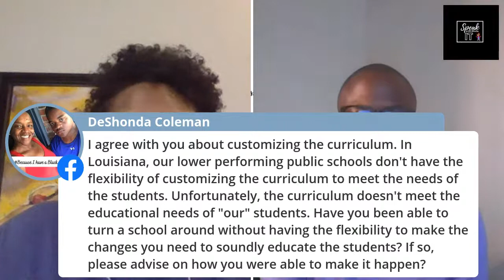Speak IT with Shulie & Guest Michael Bland (The Turnaround Principal)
Let's Speak IT with "the turnaround principle", Michael Bland. The "IT" is education in the face of pandemics... COVID-19 and Racism.  With his experience in criminal justice and education, Mr. Bland has developed a track record for making lasting change in underperforming schools. He will weigh in on current issues and what they mean for the future of education.